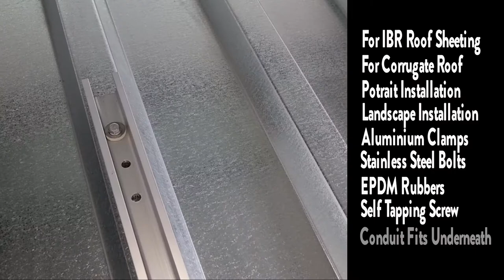Long Short Rail Solar Panel Mount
Long-short rail enables you to install solar panels directly onto IBR and chromadek roof sheets. Making for a faster and more cost-efficient installation when compared to traditional truss-fastened solar panel mounts.

The same long-short rail can be used for both portrait and landscape installations making for a very versatile mounting system.

* All aluminium & stainless steel (Material AL6005-T5 & SUS304 bolt)
* For IBR & Corrugate installations
* For both portrait and landscape installations
* EPDM rubber pre-adhered to the bottom of long-short rail
* Self-cutting and thread-forming screws that fasten directly onto the metal roof sheet. The screws include an integrated EPDMwater-proof washer
* 25mm conduit fits perfectly underneath the panel

Makes for a fast & cost-efficient installation

MSPD Africa is the authorized South African distributor of FoxESS energy storage systems.

FoxESS is a global leader in the development of inverter and energy storage solutions. Engineered by some of the world’s leading inverter and battery experts, the products are breaking new ground; offering you the most advanced product features currently available, coupled with unrivaled performance and reliability.

FoxESS is part of a global conglomerate of renowned and recognized companies. A key shareholder is Tsingshan Group, a Fortune Global 500 company and the largest producer of stainless steel in the world. It has more than 56,000 employees and annual sales revenues in 2022 of 54.4 billion USD.

MSPD Africa is a FoxESS-accredited training and repair center.